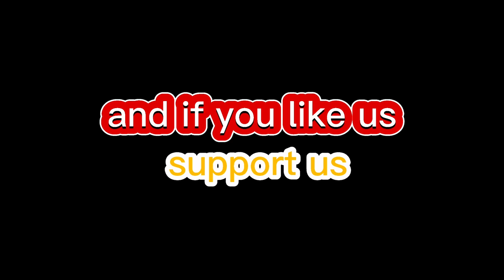5 Must-Watch Movies to Escape Boredom - Cinema Short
Hey Movie lovers

Feeling bored and looking for something to do? Look no further than this video! We've put together a list of 5 must-watch movies that will help you escape boredom and pass the time. Whether you're in the mood for a comedy, action, drama, or something in between, we've got you covered.

Join us as we explore movies that are sure to keep you entertained and engaged. From classic films to modern hits, these movies are the perfect way to washout boredom and enjoy a fun-filled evening.
The Video Features movies

1. Amélie (2001)
Amélie is an innocent and naïve girl in Paris with her own sense of justice. She decides to help those around her and, along the way, discovers love.
Despite being caught in her imaginative world, Amelie, a young waitress, decides to help people find happiness. Her quest to spread joy leads her on a journey where she finds true love.
Director
Jean-Pierre Jeunet
Writers
Guillaume Laurant Jean-Pierre Jeunet
Stars
Audrey Tautou, Mathieu Kassovitz Rufus

2. Soul Surfer (2011)
Bethany, a young surf champion, loses an arm after getting attacked by a shark while surfing in the sea. Her faith in God and support from family and friends help her surf again.

Based on a true story, young surfer Bethany Hamilton.

Stars
Anna Sophia Robb, Dennis Quaid, Helen Hunt

3. When Harry Met Sally... (1989)

Harry and Sally have known each other for years, and are very good friends, but they fear sex would ruin the friendship.
A chance encounter between two graduates culminates in a short-term friendship. But when fate brings them back together five years later, they are forced to deal with how they feel about each other.
Writer - Nora Ephron
Stars - Billy Crystal Meg Ryan Carrie Fisher

4. Sorry to Bother You (2018)

In an alternate present-day version of Oakland, telemarketer Cassius Green discovers a magical.
Telemarketer Cassius Green discovers an alluring method towards success. However, owing to his greed, he ends up fading away from his family and friends.
Director
Boots Riley
Writer
Boots Riley
Stars
LaKeith Stanfield, Tessa Thompson, Jermaine Fowler

5. Bananas (1971)

When a bumbling New Yorker is dumped by his activist girlfriend, he travels to a tiny Latin American nation and becomes involved in its latest rebellion.

Director
Woody Allen
Writers
Woody Allen, Mickey Rose
Stars
Woody Allen, Louise Lasser, Carlos Montalbán

6.  Some Like It Hot (1959)

After two male musicians witness a mob hit, they flee the state in an all-female band disguised as women, but further complications set in.
When two musicians witness a mob hit, they flee the state disguised as women in an all female band.

Director
Billy Wilder
Writers
Billy Wilder, I.A.L. Diamond, Robert Thoeren
Stars
Marilyn Monroe, Tony Curtis, Jack Lemmon

7. Easy A (2010)

When Olive lies to her best friend about losing her virginity to one of the college boys, a girl overhears their conversation. Soon, her story spreads across the entire school like wildfire.

Director
Will Gluck
Writer
Bert V. Royal
Stars
Emma Stone, Amanda Bynes, Penn Badgley